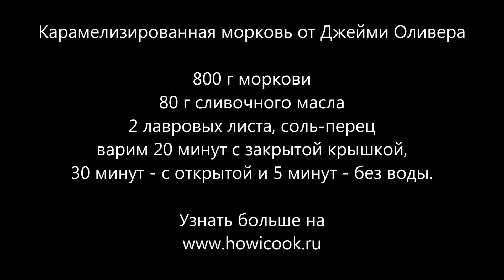Сaramelized carrots by Jamie Oliver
How to cook caramelized carrots by Jamie Oliver.